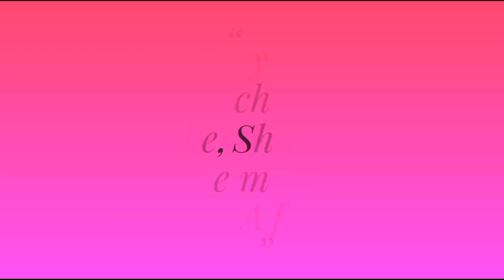Beads simple kuchu design/ Silk saree kuchu design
In this video, We have shown how to make saree kuchu design in simple way.this design is suitable for silk sarees.